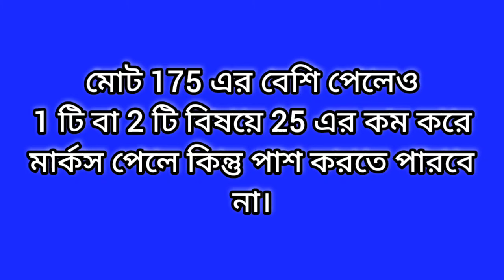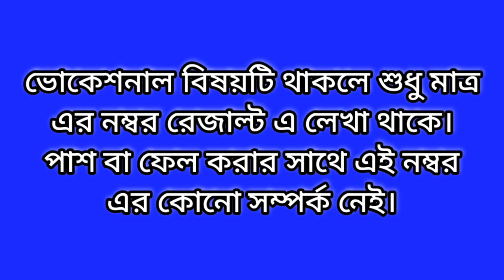Madhyamik Passing Marks/ 2024/ WBBSE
মাধ্যমিকে কত নম্বরে পাশ এই ভিডিওতে সেই সম্পর্কে আলোচনা করা হয়েছে।